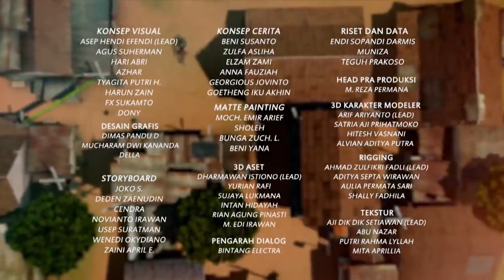Usaha Payung Bikin Puyeng | Adit Sopo Jarwo